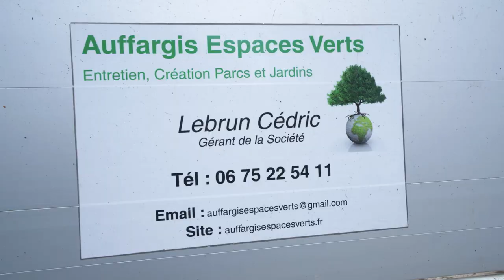Paysagiste à Versailles, Auffargis, Chartres, Rambouillet: AUFFARGIS ESPACES VERTS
Une entreprise de paysagistes
installée près de Versailles
Faites confiance à notre équipe de paysagistes pour les travaux d’aménagement de jardin. Nous sommes à votre service pour la plantation des végétaux, ainsi que pour la mise en place de système d’arrosage automatique. Nous prenons aussi en main la création de terrasse, le pavage du sol et l’installation de tout type d’éclairage.

En outre, pour apporter davantage de cachet à votre extérieur, nous pouvons créer un mur végétal.

Par ailleurs, pour pérenniser votre jardin, nous proposons un service d’entretien d’espace vert. Nous réalisons, notamment, l’élagage et l’abattage d’arbres, si besoin.